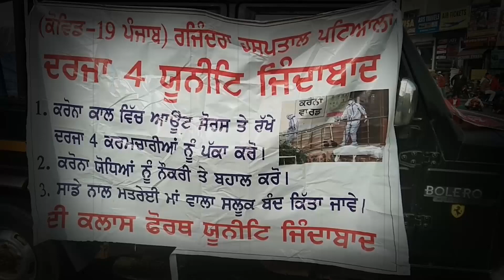ਬੇਰੁਜ਼ਗਾਰ Corona Volunteers ਨੇ ਹਿਲਾਇਆ ਪੰਜਾਬ, ਕਹਿੰਦੇ ਚੰਨੀ ਸਰਕਾਰ ਨੇ ਕੋਈ ਮਸਲੇ ਹੱਲ ਨਹੀਂ ਕੀਤੇ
ਰੁਜ਼ਗਾਰ ਦੀ ਮੰਗ ਕਰਦੇ Corona Volunteers ਦੇ ਵੱਲੋਂ ਪਟਿਆਲਾ ਸ਼ਹਿਰ ਵਿੱਚ ਰੋਸ ਪ੍ਰਦਰਸ਼ਨ ਕੀਤਾ ਗਿਆ। ਉਨ੍ਹਾਂ ਕਿਹਾ ਕਿ ਮੁੱਖ ਮੰਤਰੀ ਪੰਜਾਬ ਸਾਡੇ ਮਸਲੇ ਨਹੀਂ ਸੁਣਦੇ ।